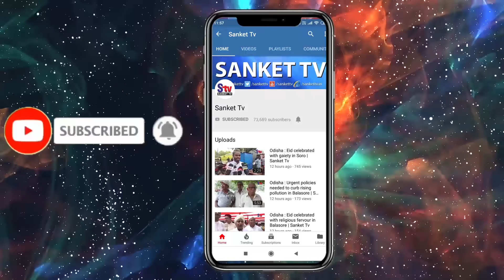Odisha : Over 100 Olive Ridley hatchlings released into the sea at Dagara in Balasore l Sanket Tv